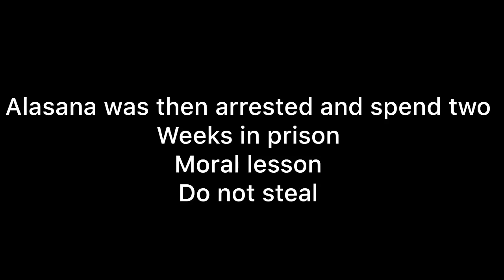The theives episode 35 ( Alasana gam comedy)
We love you and we really appreciate you , enjoy